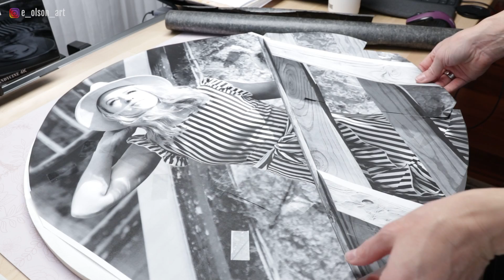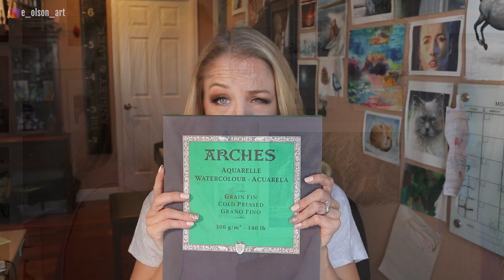My Story - How I Became a YouTube Artist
I never even called myself an "artist"...
Self-doubt can hold you back. But when you find the thing that brings you joy, you MUST pursue it with all your heart. No risk, no reward!
If you like my style of teaching and want to take your watercolor skills to the next level, become a Watercolor Mastery Member!
If you enjoy this video, please give it a 👍!

- Canon EOS R Plus RF24-105mm F4-7.1 is STM Lens Kit ➡️
- Canon EF 100mm f/2.8L IS USM Macro Lens ➡️
- Canon EOS M50 Mirrorless Vlogging Camera Kit with EF-M 15-45mm Lens ➡️
- Studio Lights ➡️
- Manfrotto 055 Aluminum 3-Section Tripod ➡️
- Manfrotto 502 Video Head MVH502AH ➡️
- pangshi 11inch Adjustable Articulating Friction Magic Arm ➡️
- Shure SM7B Cardioid Dynamic Microphone ➡️
- RODE PSA 1 Swivel Mount Studio Microphone Boom Arm ➡️
- Cloud Microphones Cloudlifter CL-1 Mic Activator ➡️

Please note, some of these links are affiliate links, which means that if you click on one of the product links, I’ll receive a small commission at no cost to you. This allows me to continue creating helpful and entertaining free content! I only recommend products that I use and love.